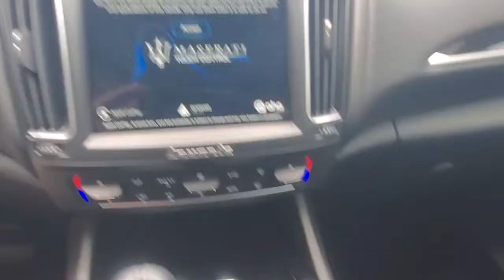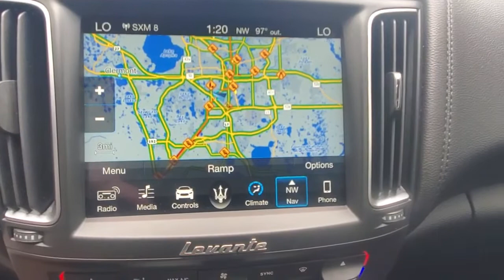2018 Maserati Levante Orlando, Winter park, Clermont, Merritt Island, Tampa, FL JB301208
Nero Used 2018 Maserati Levante available in Orlando, Florida at Jaguar Orlando. Servicing the Winter park, Clermont, Merritt Island, Tampa, FL area.

Jaguar Orlando
4249 Millenia Blvd

CARFAX 1-Owner, ONLY 32,529 Miles! Nero exterior and Black interior, Levante trim.